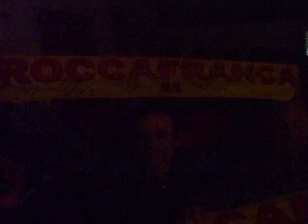ATOMIKA TRIBUTO NOMADI"STAGIONI"VEZZA D'OGLIO(BS) 07-12 09